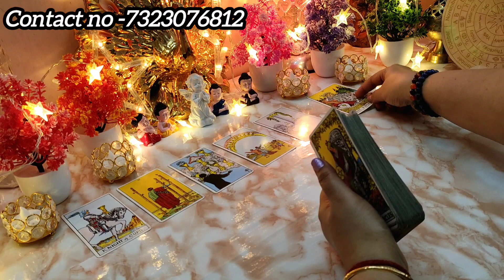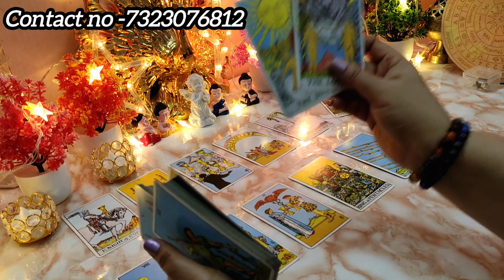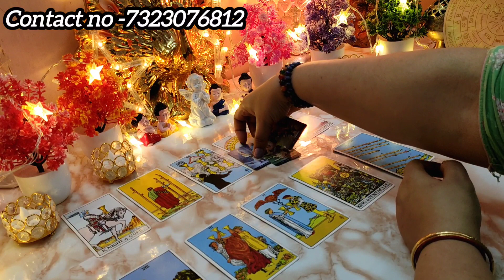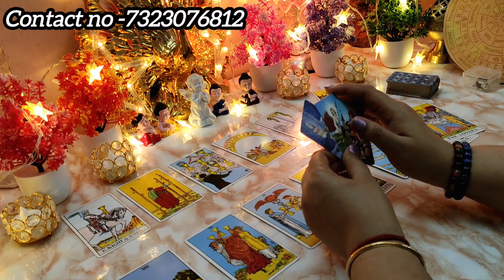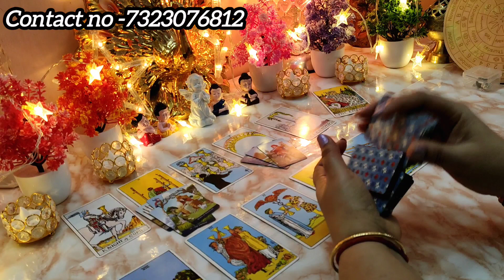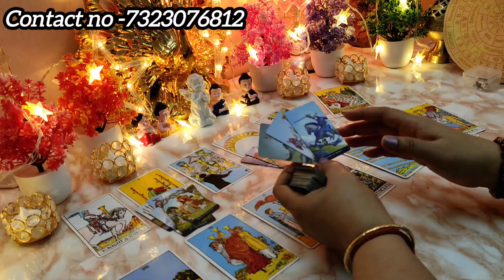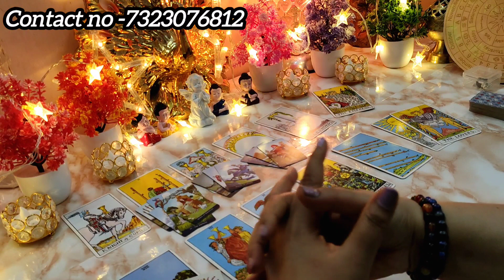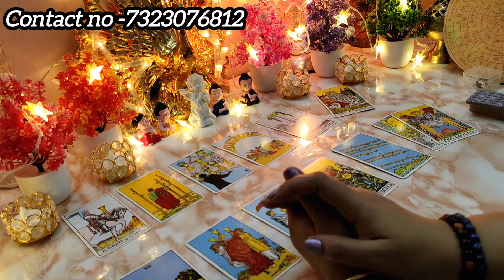his/her deepest feelings vs current feelings 💫✨💞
Personal readings are paid 🙏